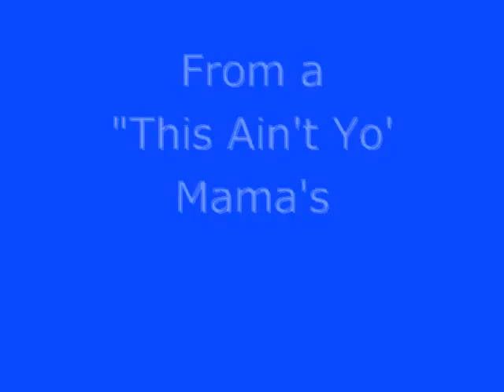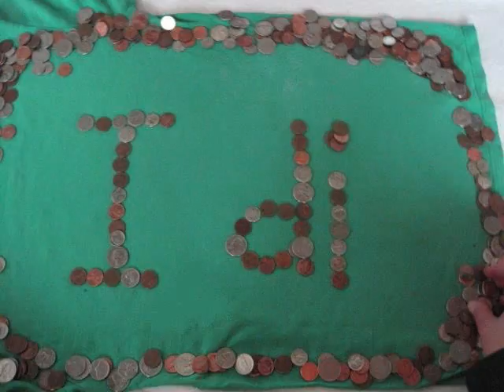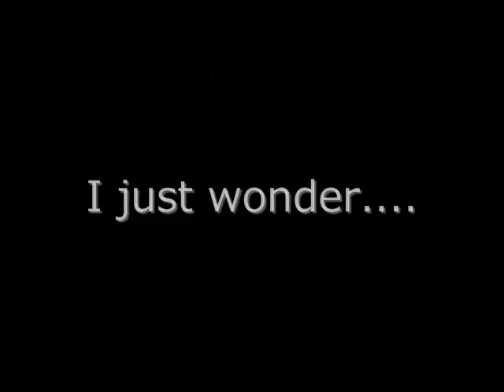...and so the International Poke War continues...Peps, Jag KROSSADE dig med den hän filmen !!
**NO COPYRIGHT INFRINGEMENT INTENDED** The song is "Always" by Rilo Kiley, indisputably one of the best bands ever  I was not involved (in ANY way) in the creation of this song, it is simply being borrowed for the fantastic purposes of this little video I made for my friend :)

Anyway, my friend Peps thought he could win our International Poke War on Facebook with a clever video. Ahhh, men vad min vän INTE vet, är att jag är a freaking GENIUS. J'ai sincèrement aimé l'avoir comme un ami. Mutta pelkään, että I have CRUSHED him with this video.

Lo siento, mon cheri Det var trevligt att känna dig :D

Xoxo till min lilla vampyr :)